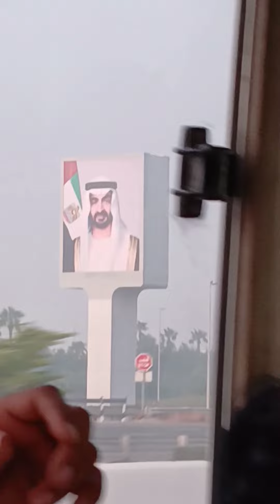JABAL ALI 1 CAMP ALL MEHADIYA JILA KUSHINAGAR UP WALON KA